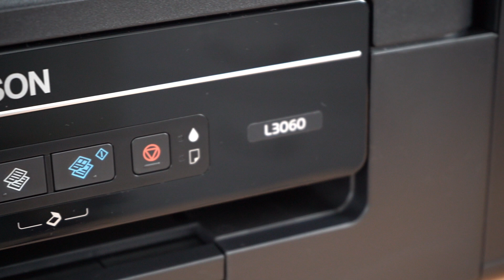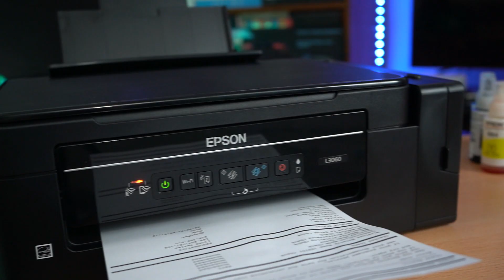مراجعة طابعة ابسون L3060 الملونة تسوه او لا !!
الوكيل الرسمي في العراق شركة Business Land
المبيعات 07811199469